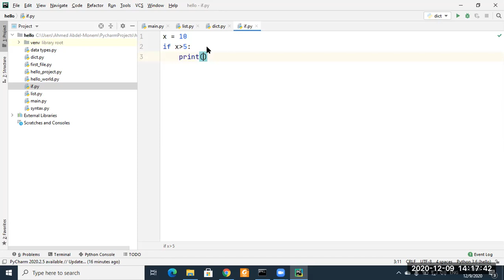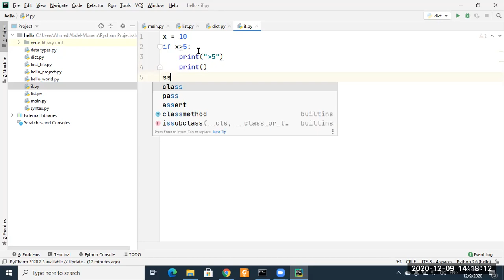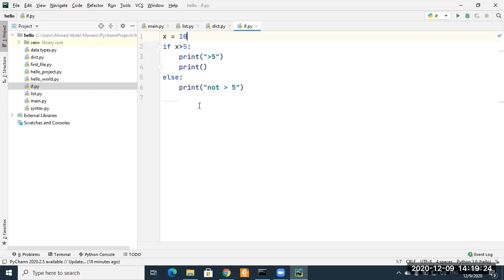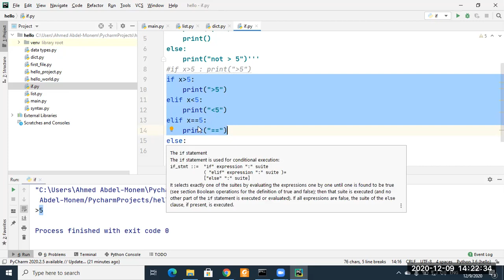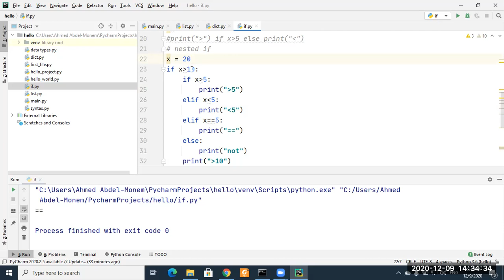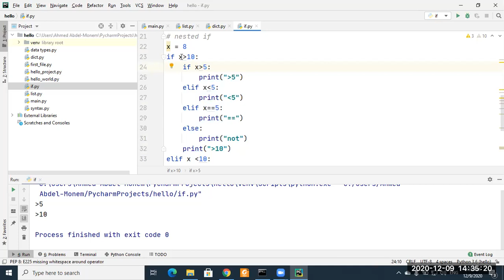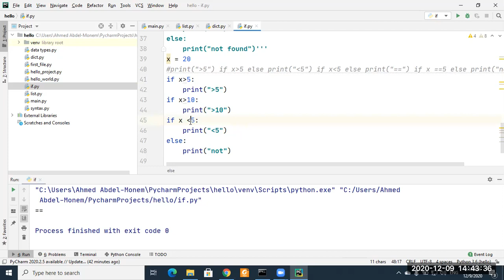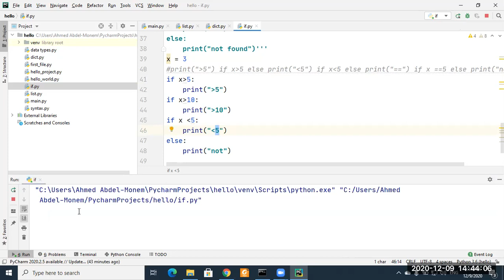Python in Arabic: If else Condition 1